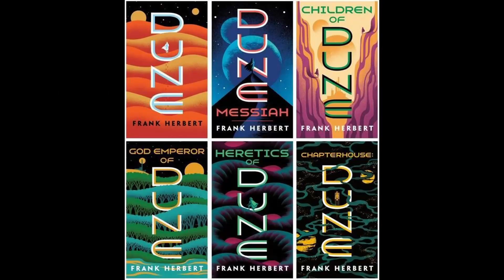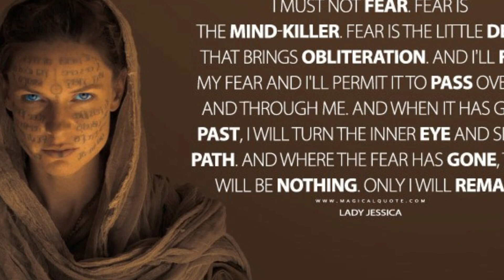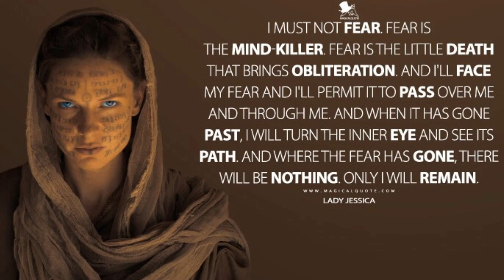DUNE : Du Papier à L'écran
Installez-vous confortablement et accompagnez-moi dans cette réflexion autour des adaptations de l'oeuvre culte de Franck Herbert : DUNE. Et s'il existait d'autres manières d'adapter nos sagas préférés et de leur donner vie ? Y avez-vous déjà pensé ?